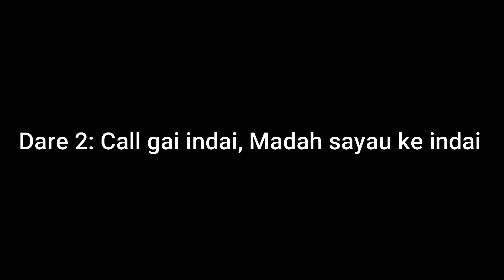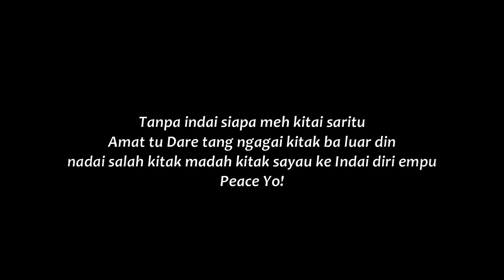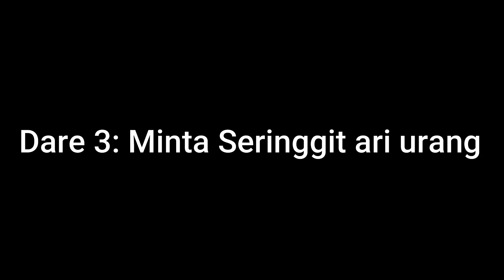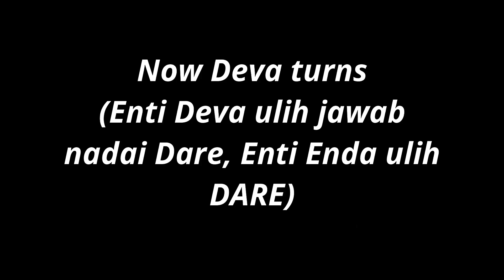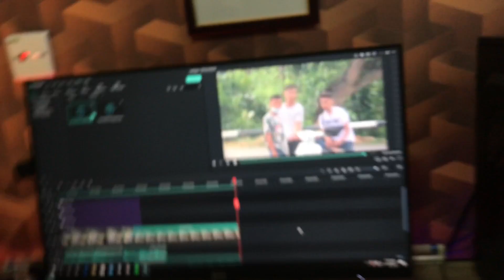Whisper Dare Challenges (Iban Version)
Hope you guys enjoy! and comment ba baruh enti kitak ka mayuh agi video bakatu.

Presley - @prestly_lah
Timo - @timothrash
Chrisrayner - @Chrisr4ynerr
Deva - @devamelbourn
Terence - @terenceraymondd
Ling - @steve_l_ik_l